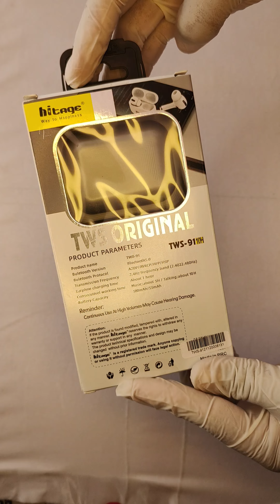AirPods Pro Unboxing & Impressions!